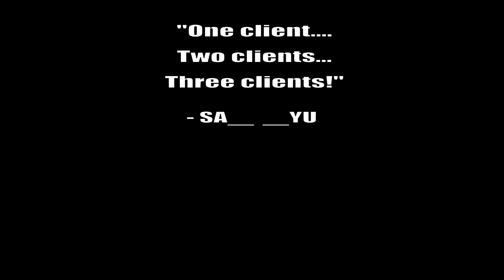Bunkoku Puzzle Solution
Just something quick and easy slapped together in case anybody is struggling with it.